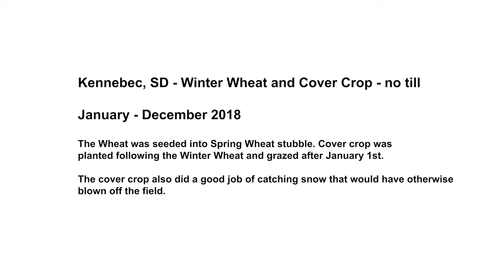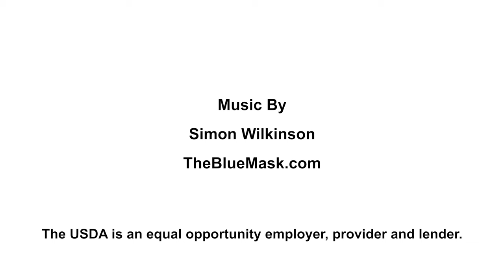2018 Kennebec, SD Winter Wheat and Cover Crop - No Till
Kennebec, SD - Winter Wheat and Cover Crop - no till

The Wheat was seeded into Spring Wheat stubble. Cover crop was
planted following the Winter Wheat and grazed after January 1st.

The cover crop also did a good job of catching snow that would have otherwise blown off the field.